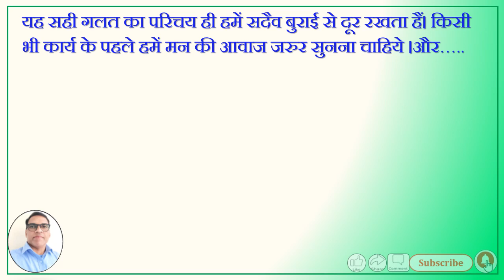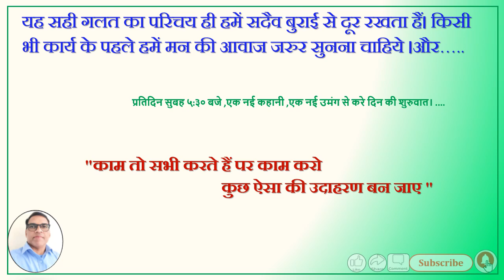Motivational Story# क्या सही है क्या गलत है, इसका निर्णय कौन लेता है?# Motivational Video